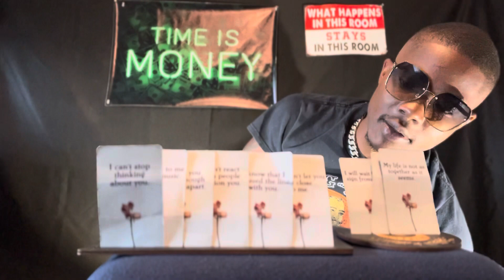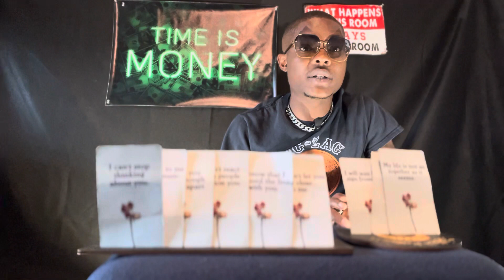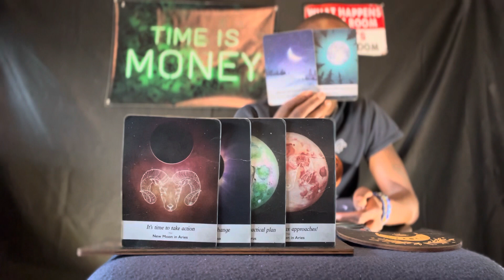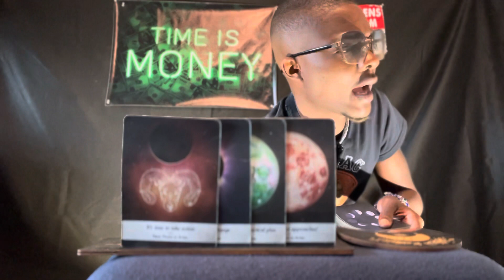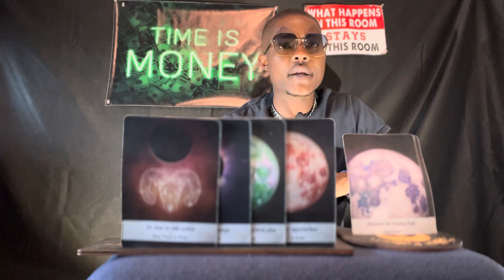SAGITTARIUS ♐️ “ THEY DONT UNDERSTAND YOU, THEY HATE THAT THEY CANT GET TO YOU!